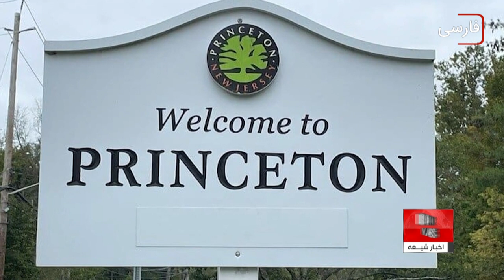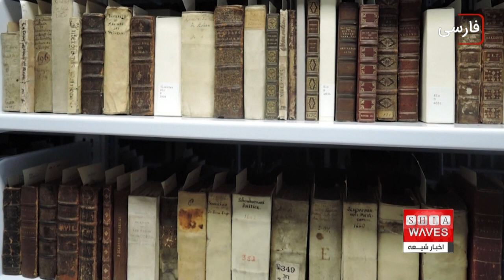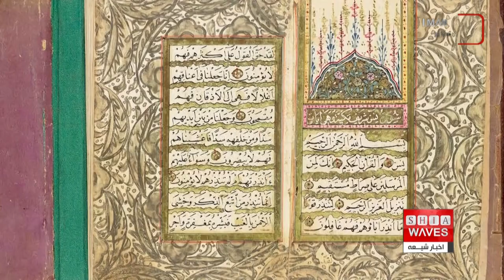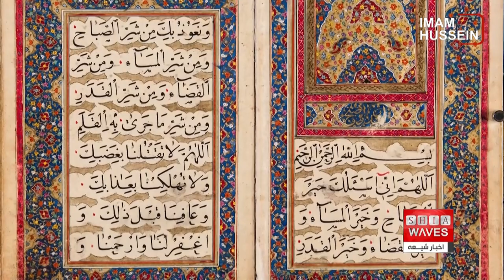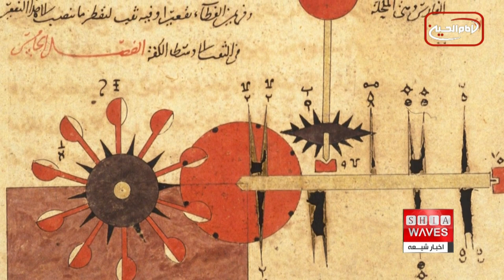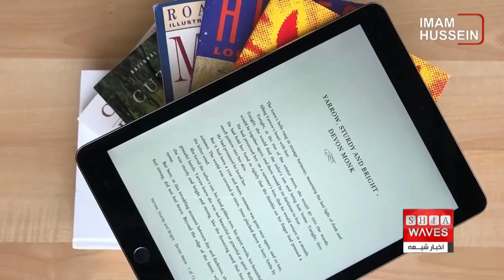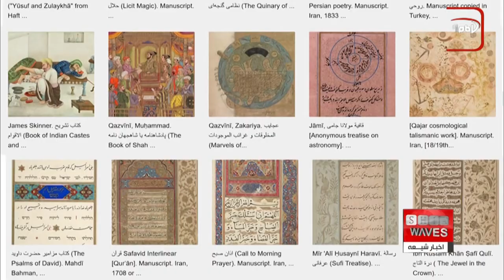علی اکبری گزارش می دهد🔸🔸